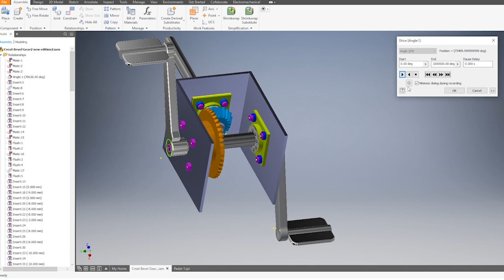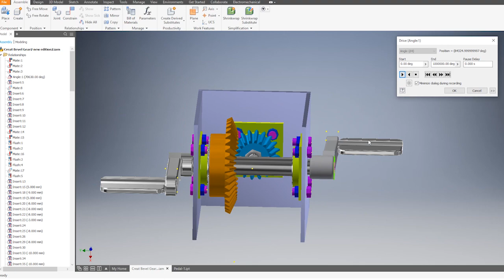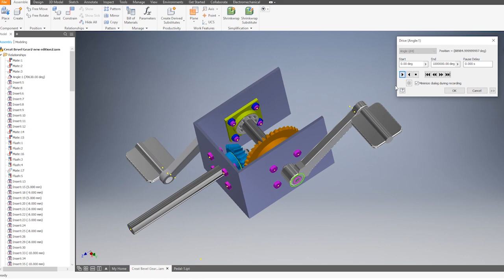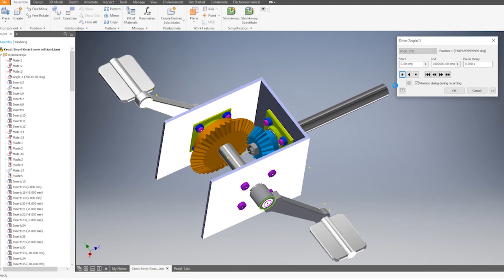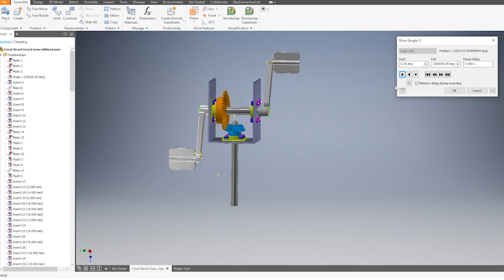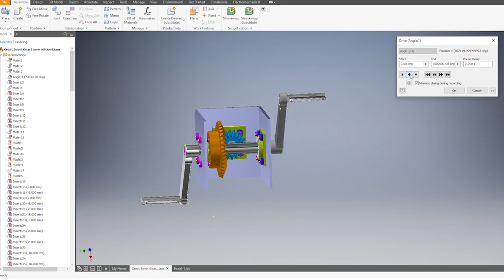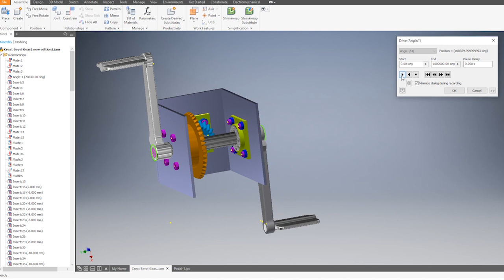Concept design Pedal Drive Kayak - Amazing homemade invention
This is my concept design Bike Boat Pedal Drive kayak - Amazing homemade invention - Khmer homemade invention.